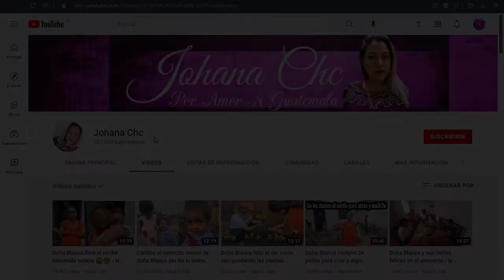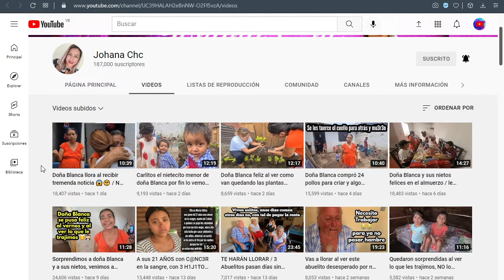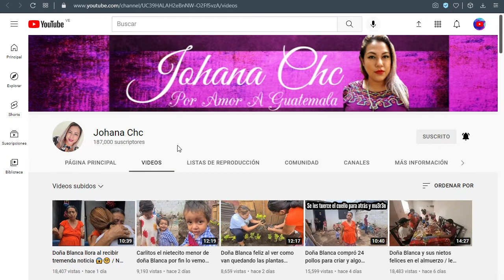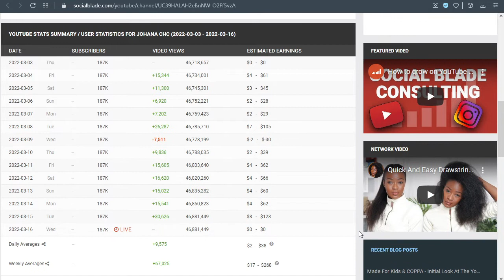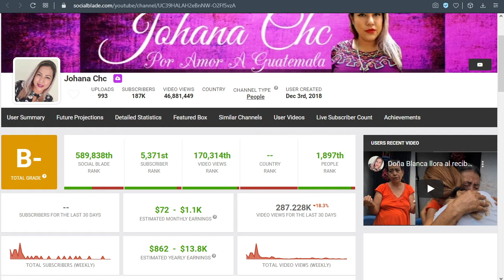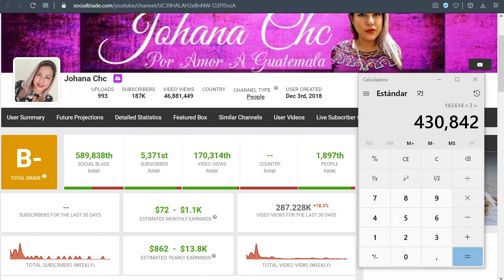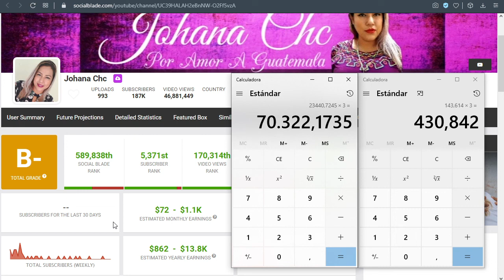✅🤑🔥🚀 JOHANA CHC CUANTO GANA EN YOUTUBE